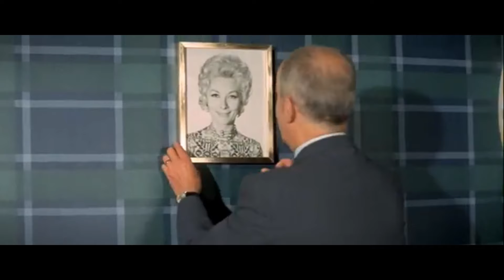LE GENDARME👮‍♂️EN BALADE (1970) - LE DERNIER BON FILM DE LA SAGA CULTE AVEC DE FUNÈS ?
Le Gendarme en balade est une comédie policière italo-française réalisée par Jean Girault et sortie en 1970. Il s'agit du quatrième film du Gendarme de Saint-Tropez. Le film raconte les mésaventures du gendarme Ludovic Cruchot et de la brigade de Saint-Tropez qui, après avoir été mis à la retraite anticipée contre leur gré, rendossent leurs anciens uniformes illégalement et reviennent sur les lieux de leurs aventures pour ramener la mémoire à leur collègue amnésique Fougasse.

===LE GENDARME===

LE GENDARME ET LES EXTRATERRESTRES (1979) - LA COMÉDIE SF DE LA SAGA CULTE AVEC DE FUNÈS !

LE GENDARME ET LES GENDARMETTES (1982) - LE FILM (DE TROP) DE LA SAGA CULTE AVEC DE FUNÈS !

Le Gendarme en balade (1970)

Recherches, écriture, réalisation & montage : Steve Ketterlin
Miniature : Victor Leblanc